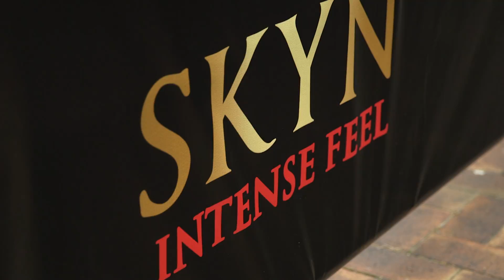SKYN TV Schoolies Episode 3: Pool Party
Facebook Video/Youtube pre-roll work for client Ansell. 100k+ reach via social media streams.